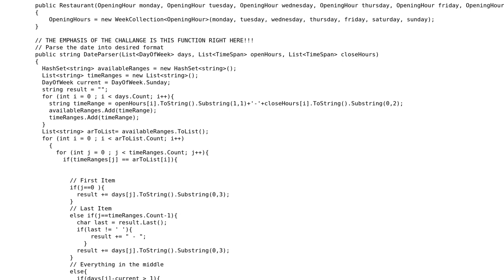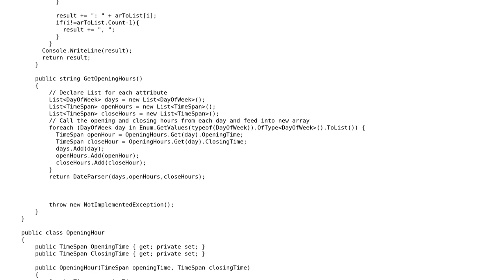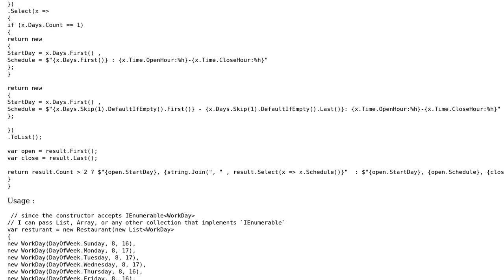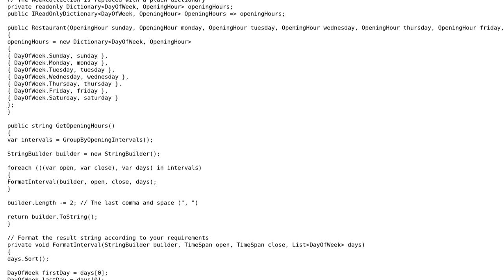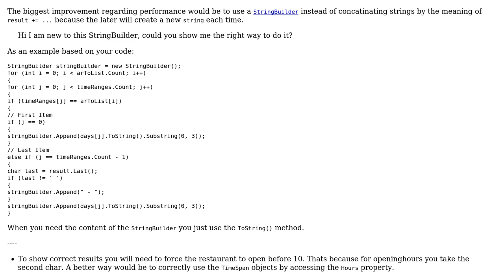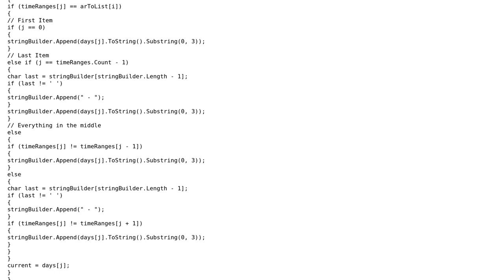String concatenation challange to be more efficient with DayOfWeek and Lists (4 Solutions!!)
String concatenation challange to be more efficient with DayOfWeek and Lists

With thanks & praise to God, and with thanks to the many people who have made this project possible! | Content (except music & images) licensed under CC BY-SA | Music | Images & others | With thanks to user Squish user iSR5 user Heslacher user BCdotWEB and the Stack Exchange Network Trademarks are property of their respective owners. You are responsible for your own actions.